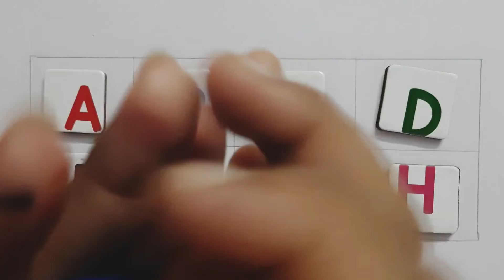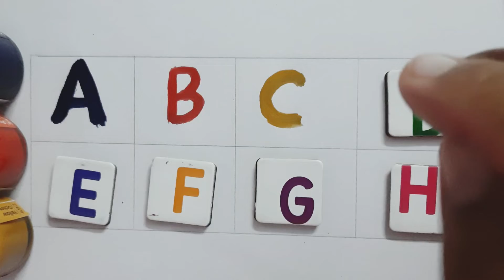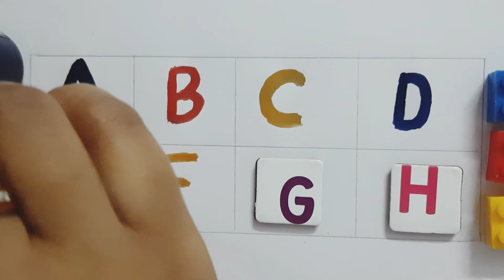A for apple🍎,b for ball, छोटे बच्चो की पढाई,# kidsclass# toddlers, 123,अआइ,कखग#abcsong#Ku Ku Class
apple song
abcd
abcd son9
a for Apple b for ball
abcd rhymes
a se anaar
abc song
Hindi varnamala
anar
abcd
phonics song
capital
a for Annle ennn

Tracing ABC Alphabets Letters Uppercase Capital A-Z A
to Z